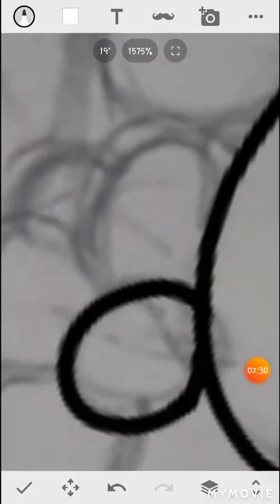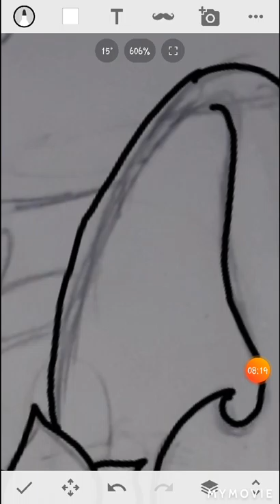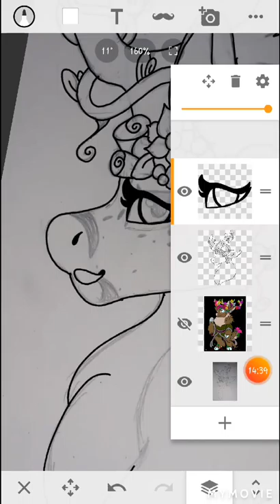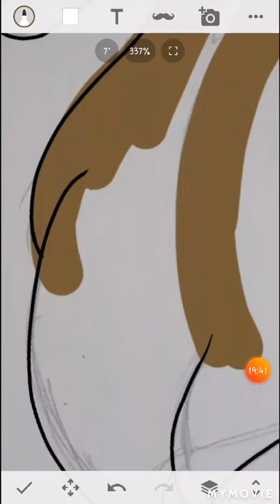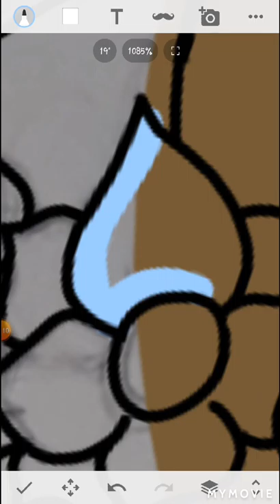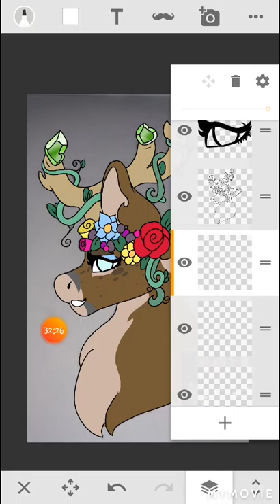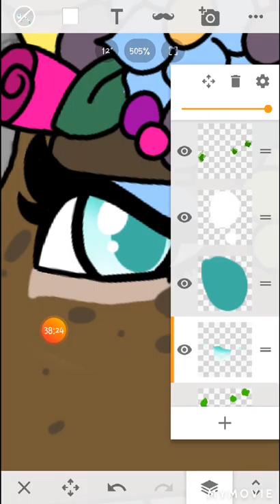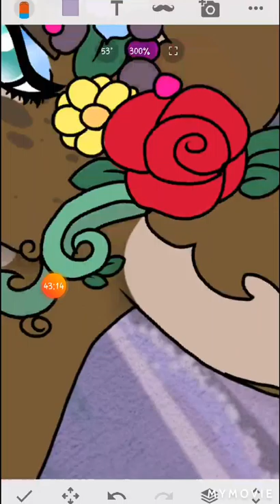💐~Valeria~💐 {Oc Speedpaint}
This video was made via DU Recorder and MyMovie.

Valeria is an Oc thay belongs to me since 2019. I finally decided to do a digital of the art I did.

Songs:

1: Steven Universe (I'm looking forward now) Full Song (By: Sashakawaiicat)

2: Why So Blue Song|Steven Universe Future|Cartoon Network (By: Cartoon Network)

3: Solider, Poet, King-The Oh hellos (On screen lyrics) By: little big wave

4: Níl Sé'n Lá - LYRICS +Translation-Celtic Woman (By: M. Máire Ní Shúilleabháin)

5: An Paistin Fionn Lyrics (By: ofthewolf)